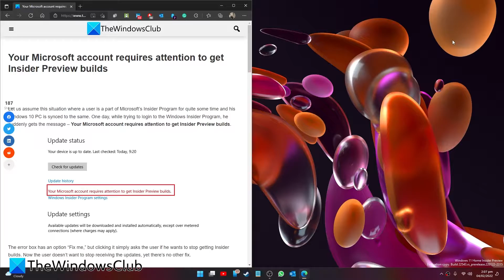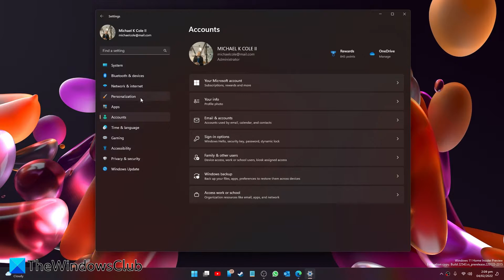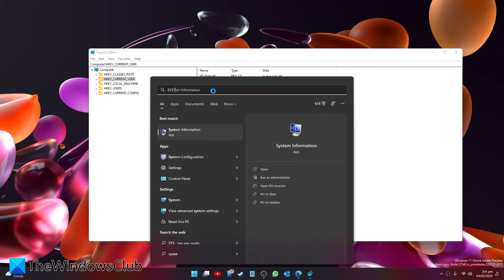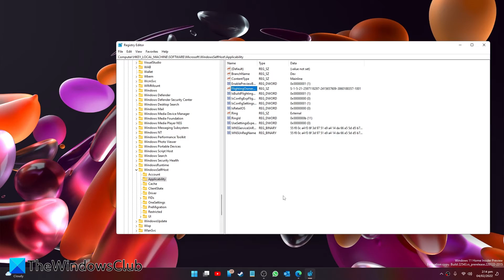Your Microsoft account requires attention to get Insider Preview builds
Let us assume this situation where a user is a part of Microsoft’s Insider Program for quite some time and his Windows 10 PC is synced to the same. One day, while trying to login to the Windows Insider Program, he suddenly gets the message – Your Microsoft account requires attention to get Insider Preview builds.

Here are a few fixes and suggestions:

1] Use your Microsoft Account

2] Use Microsoft Accounts Troubleshooter

3] Rejoin the Insider program

4] Registry level fix

Timecodes:
0:00 INTRO
0:35 USE YOUR MICROSOFT, NOT LOCAL ACCOUNT
1:14 LEAVE THE MICROSOFT PROGRAM, REJOIN
2:06 IN WINDOWS REGISTRY
3:28 OUTTRO